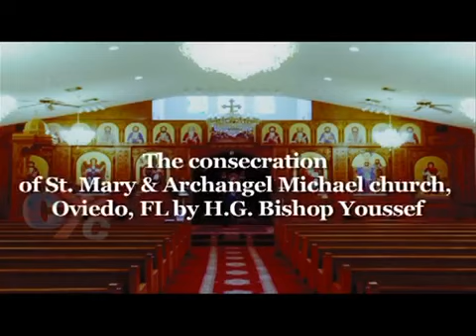HG Bishop Youssef: Divine Liturgy ~ Consecration of St Mary & Archangel Michael, Oviedo FL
HG Bishop Youssef
Divine Liturgy
Consecration of St Mary & Archangel Michael Coptic Orthodox Church, Oviedo FL
~ Rev Fr Shenouda Kalleeny